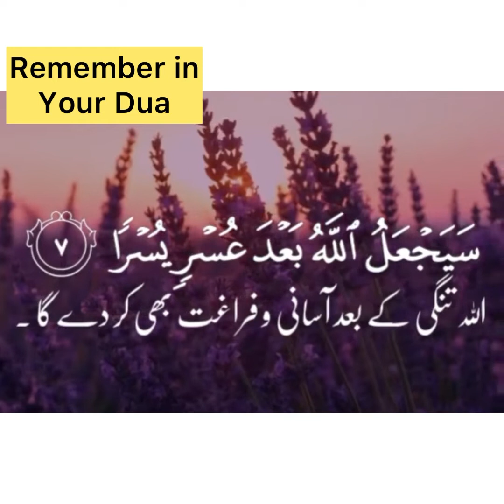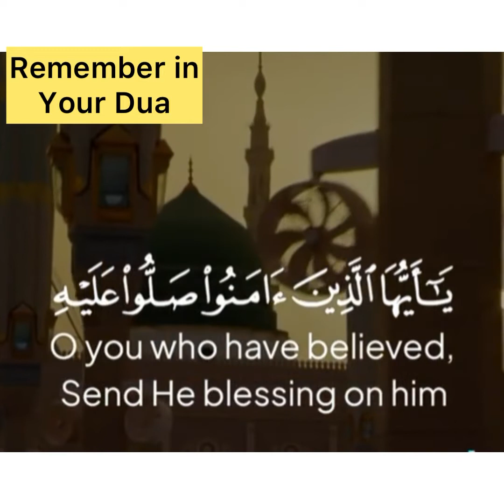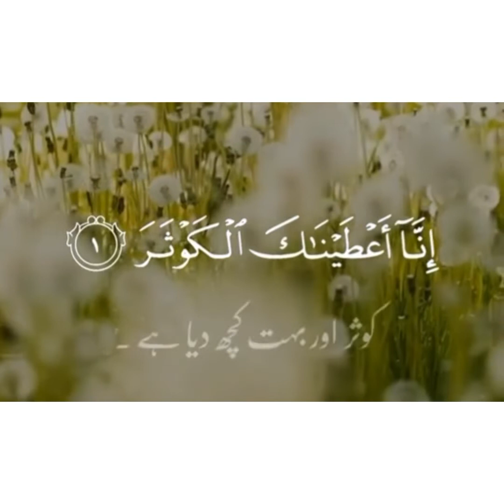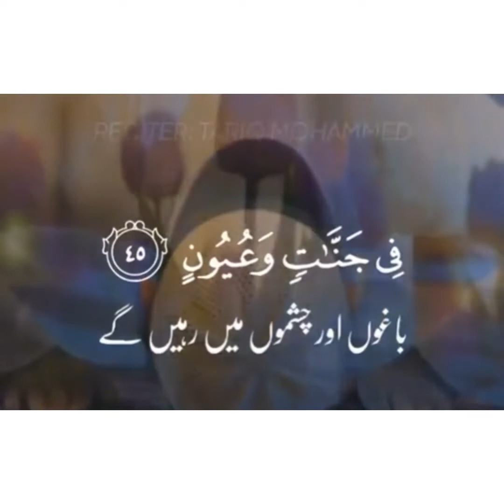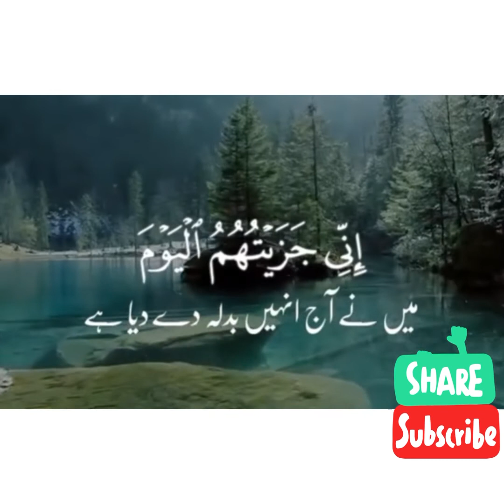Beautiful Dua Subhan Allah. Keep remembering in your prayers